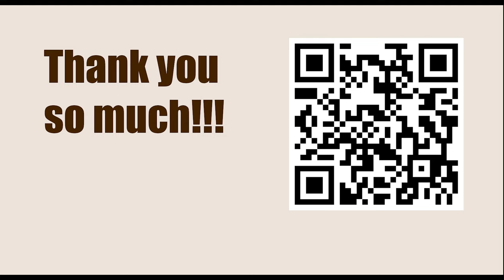Game 82 || Marshall vs Capablanca, 1909 || GARY KASPAROV on My Great Predecessors - Part I